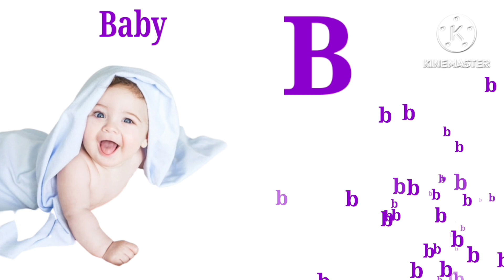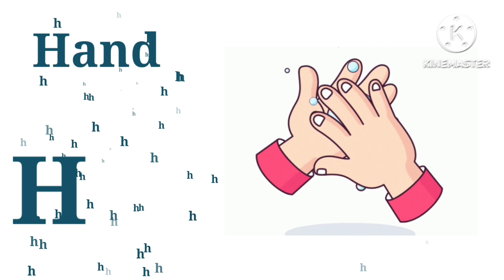abc song, alphabet songs, alphabet song for kids, alphabet song, kids songs, nursery rhymes, abc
Your query

abc song,
alphabet songs,
alphabet song for kids,
alphabet song,
 kids songs,
 nursery rhymes,
 abc,
phonics,
 alphabet,
letters,
graphemes,
phonemes,
kids, tv,
123,
reading,
children,
children's,
 child,
learning,
education,
preschool,
英語,
フォニックス,
 ABCの歌,
videos,
こどものうた,
baby, babies,
kindergarten,
letter,
 sounds,
toddlers,
 original song,
Infant,
School,
Family,
phonics songs,
phonics song,
 phonics song for kindergarten,
 kidstv123,
abc phonics,
 フォニックスソング,
파닉스송,
Phonics Song

abc

Learn alphabet

Colours name

Abc rhymes

Hindi varnamala

Moral stories

Animals name

Kids vocabulary

Learn numbers